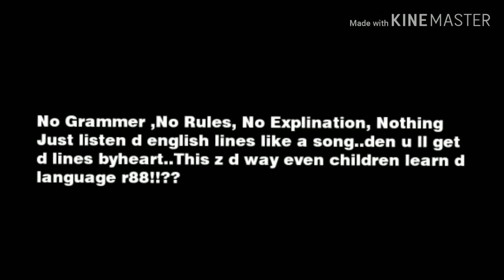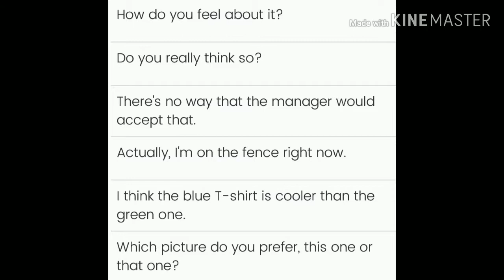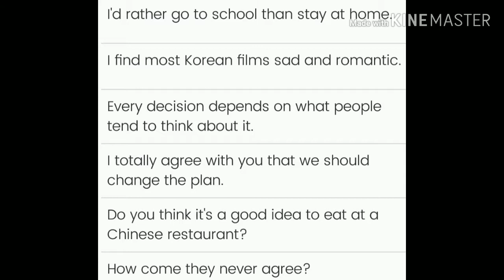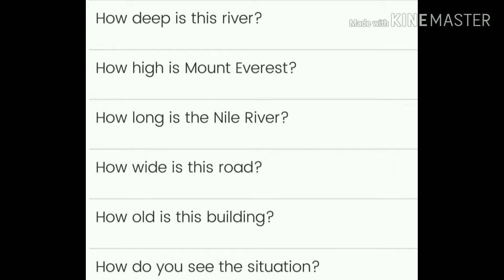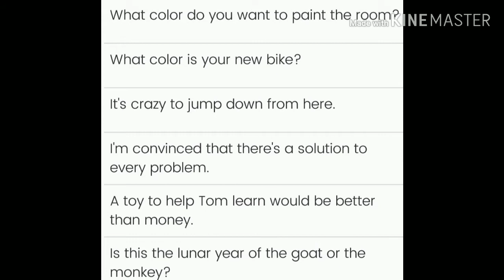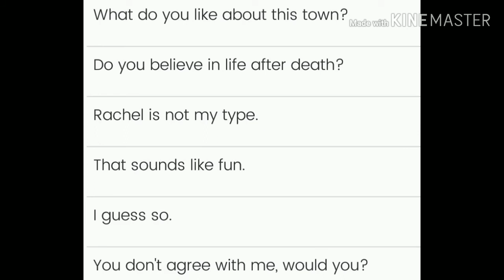Spoken english 15 -- Facts & opinions